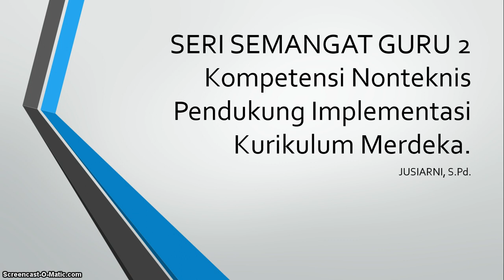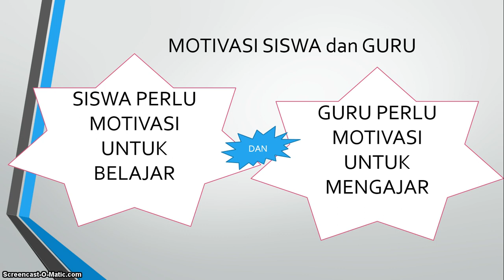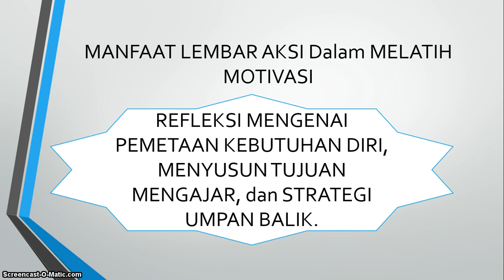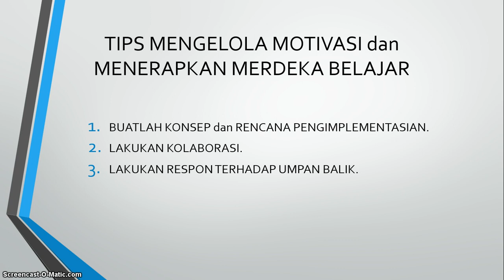Lembar Aksi 1_MOTIVASI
SERI SEMANGAT GURU 2
Kompetensi Nonteknis Pendukung Implementasi Kurikulum Merdeka